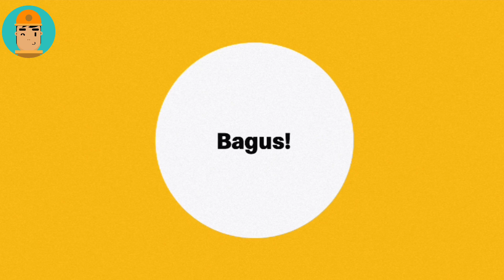LET'S FLY OTTO!! McDonald's Minions The Rise Of Gru Happy Meal App Games Be An Hero Review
Here's review video of 2021 Minions The Rise Of Gru  - McDonald's Happy Meal App (Asia) Games Be An Hero Minions Otto by Mavilio.